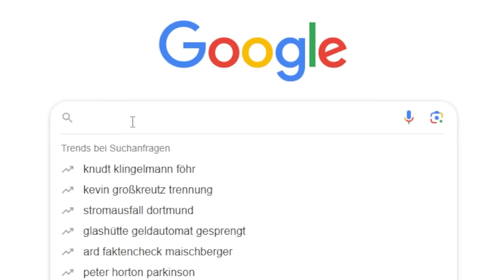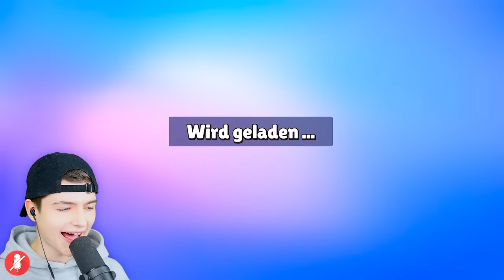Ich KAUFE einen 8 JÄHRIGEN TRAINER in Stumble Guys und PRANKE Ihn!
stumbleguys Im heutigen Stumble Guys Video kaufen wir für 10€ einen 8 Jährigen Stumble Guys Trainer und pranken Ihn bis er komplett ausrastet.

 🎮 Spielbeschreibung:
In Stumble Guys spielt man eine Art Battle Royal geeignet für Kinder.
Es gibt viele coole Maps die man spielen kann.
Außerdem gibt es einen Stumble Pass und ein Glücksrad an dem man mit Gems verschiedene Special Skins freischalten kann.
Zusätzlich gibt es Special Emotes mit denen man einen Vorteil Ingame haben kann.